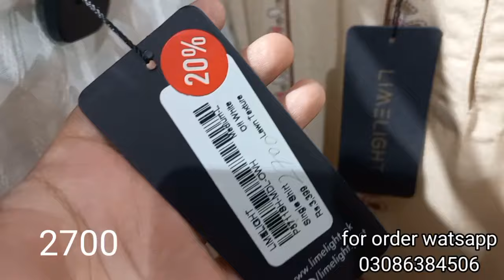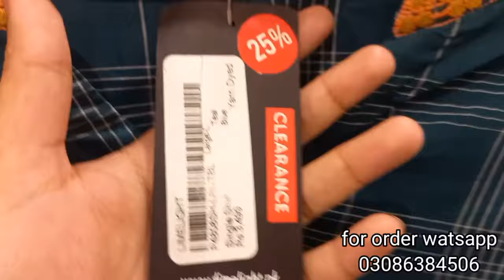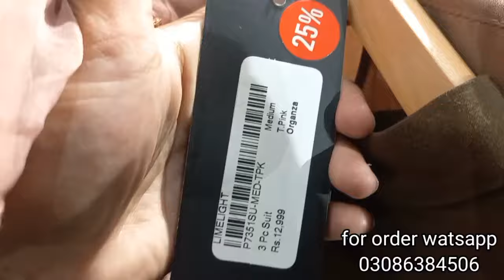limelight biggest sale flat 50% || limelight summer sale today